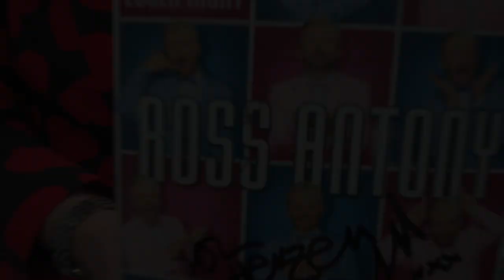590 Ross Antony - Interview - Schlager lügen nicht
RossAntony mit neuer CD "Schlager lügen nicht" auf Promotour.
Ross Antony ist ein Garant für gute Laune. Als Entertainer par excellence, liebt er es einfach, sein Publikum zu unterhalten. Singend und tanzend versprüht der gebürtige Engländer jede Menge Spaß und Emotionen. Egal, ob in bunten, glitzernden Anzügen oder im Schottenrock; mit seinem ansteckenden Lachen, Tränen der Rührung oder ungezügelter Freude – Ross ist Ross. Auf seiner Autogrammstunden-Tour haben wir ihn im MediaMarkt in Reutlingen besucht und nett mit ihm geplaudert.